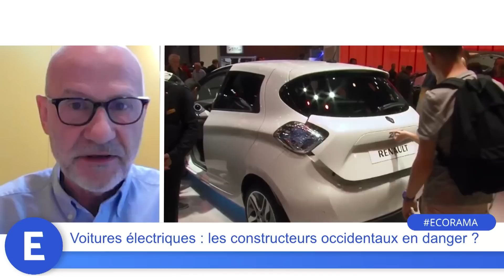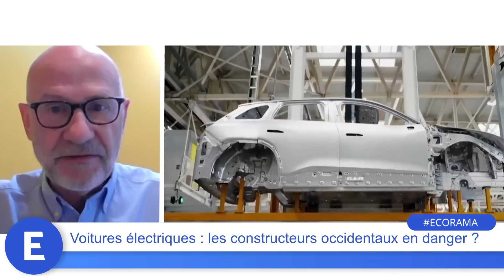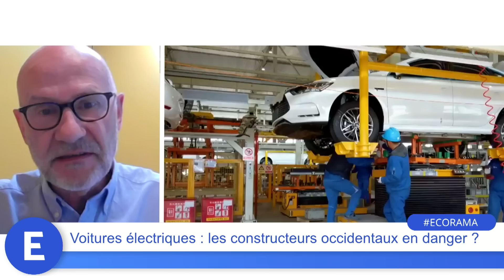Voitures électriques : les constructeurs occidentaux en danger ?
Face à la puissance chinoise, la plupart des constructeurs européens et américains ont du mal à exister en Chine, ce qui pousse certains, comme Ford, à réduire leur présence dans l'Empire du Milieu. Comment expliquer cette impuissance ? Réponse avec Philippe Escande, éditorialiste économique au Monde. Ecorama du 22 mai 2023, présenté par David Jacquot sur Boursorama.com